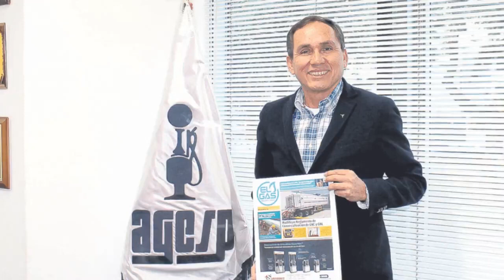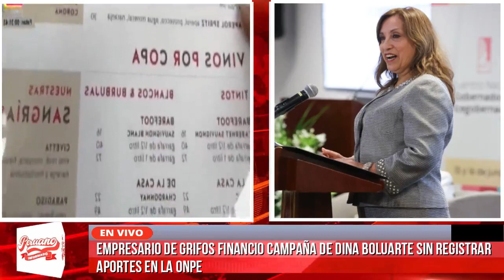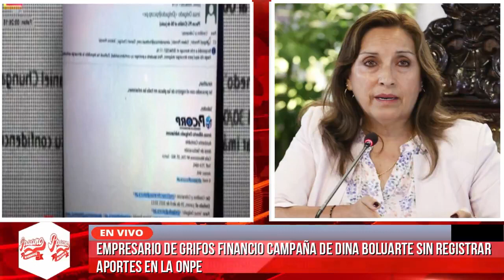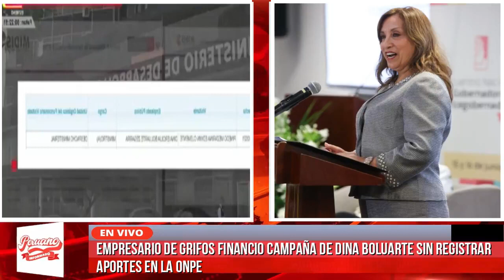EMPRESARIO FINANCIÓ CAMPAÑA DE DINA BOLUARTE SIN REGISTRAR APORTES EN LA ONPE. De Peruano Informado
20 jun 2023
De Peruano Informado:
EMPRESARIO DE GRIFOS FINANCIO CAMPAÑA DE DINA BOLUARTE SIN REGISTRAR APORTES EN LA ONPE